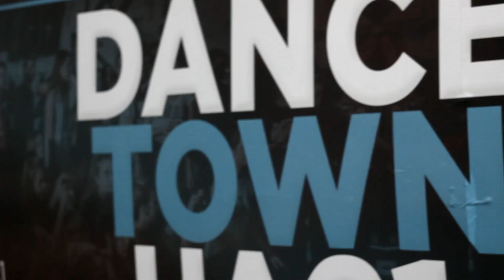GANG TOUR VOL. 3 KHARKIV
GANG TOUR охватил самые танцевальные города Украины, среди которых – Харьков! Смотрим предпоследнюю часть путешествий! Впереди самое интересное! Будьте на связи )